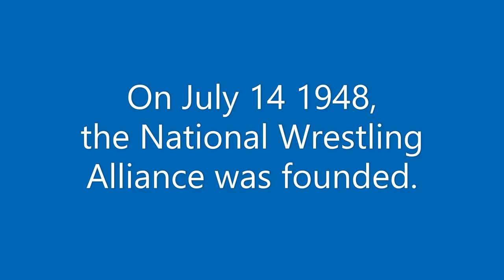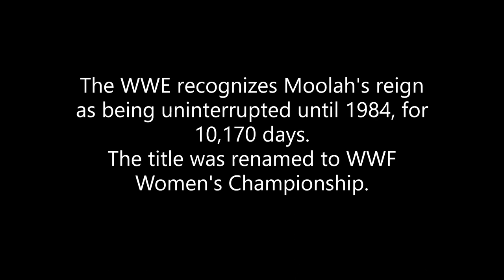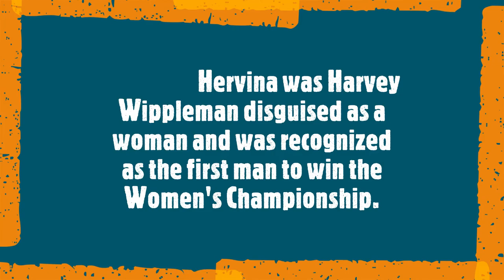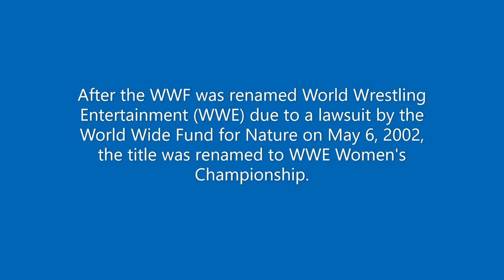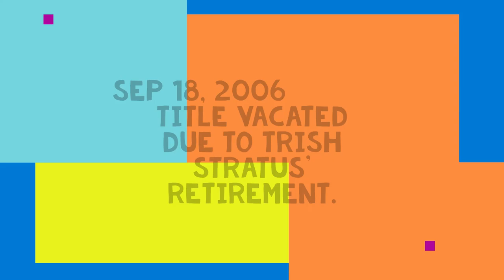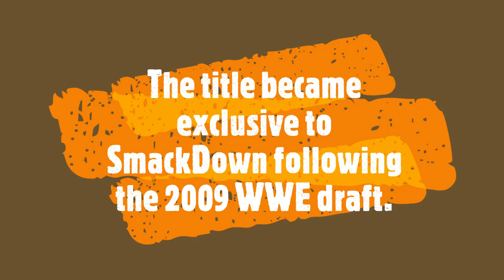Championship Timeline: NWA/WWF/WWE Women's Championship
The WWE Women's Championship was a women's professional wrestling championship. The lineage of the Women's Championship dates back to when The Fabulous Moolah became the NWA World Women's Champion. This made the Women's Championship the oldest active professional wrestling championship in WWE history until its retirement in 2010 after unification with the WWE Divas Championship. A new WWE Women's Championship (now Raw Women's Championship) was created in 2016, and although both championships had shared the name and the original is considered to be the predecessor, the new championship does not carry the lineage of the original.